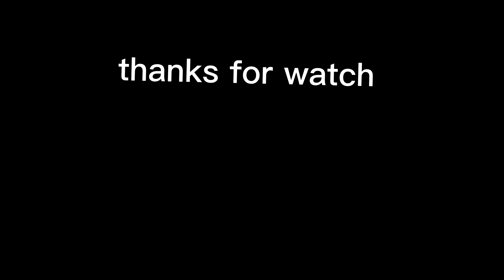Mediocre Fortnite Gameplay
fortnite funny moments in fortnite og fortnite